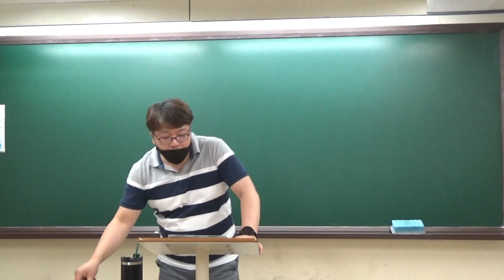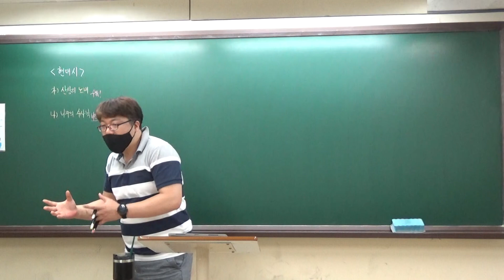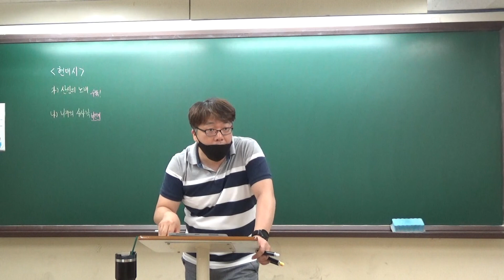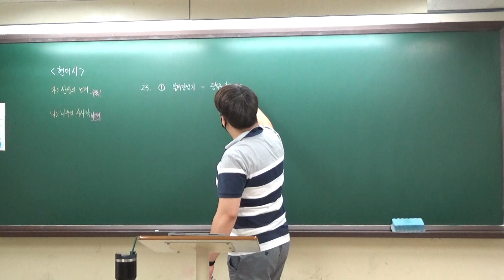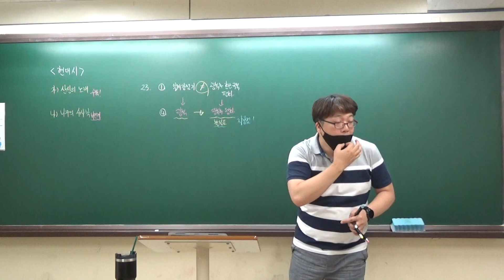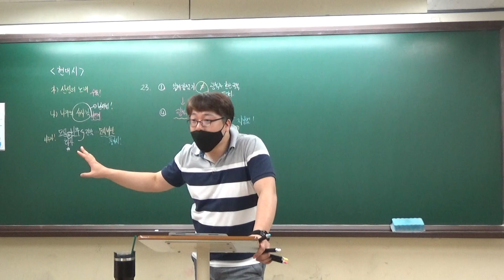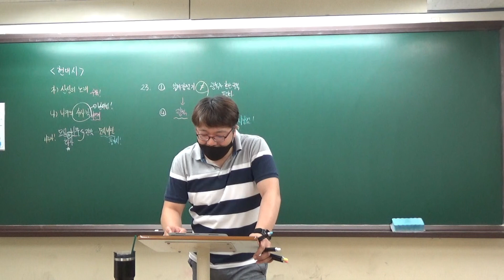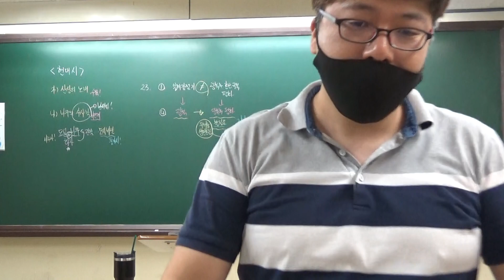2021학년도 6월모평 해설 05 현대시